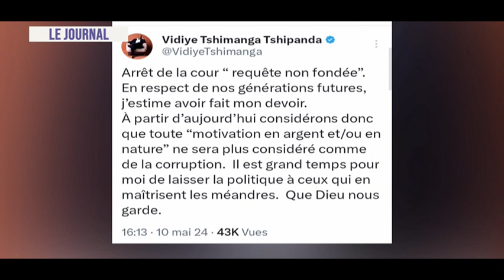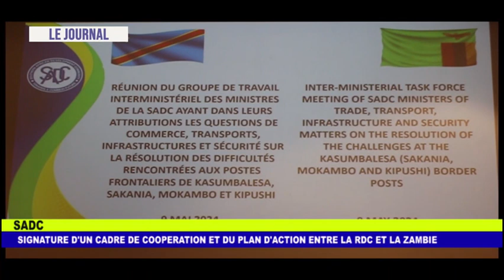JOURNAL TELEVISE DU 10 5 2024